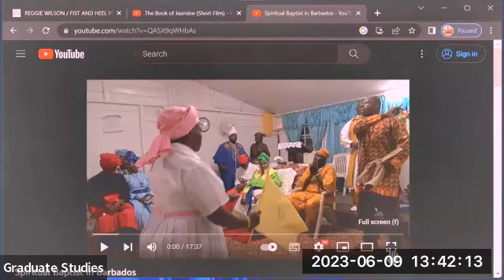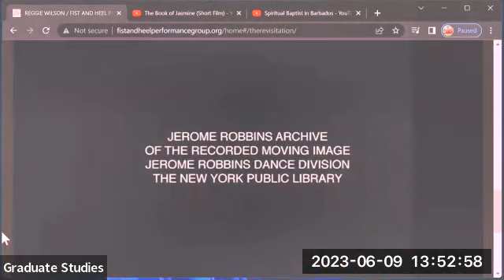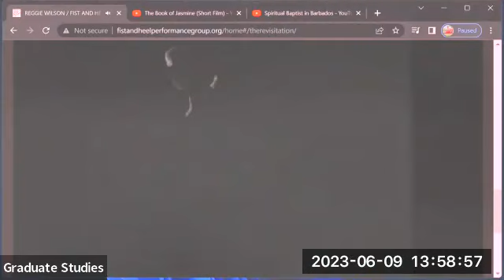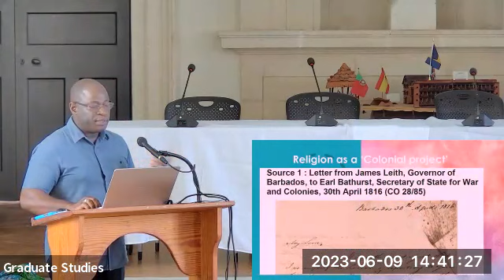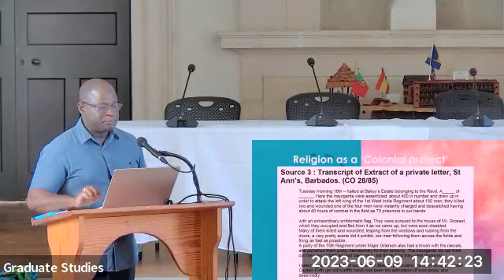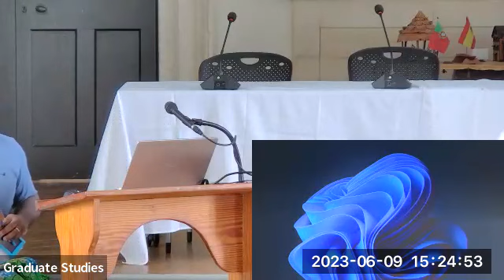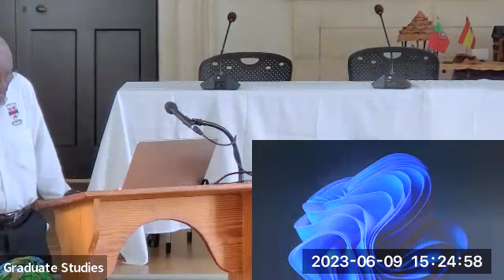Symposium: June 9, 2023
Part 2 - Symposium at Codrington College exploring Afro-Christian Narratives